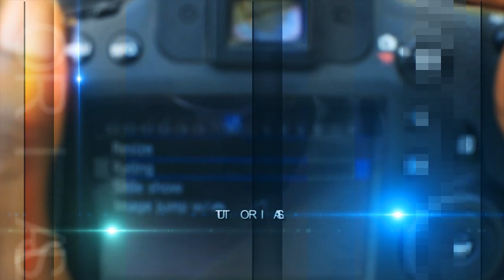HSS Fashion Editorial Shoot using the Godox AD200 (BTS)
This is supposed to be a failed Shoot as the Godox AD200 heated up while shooting and i had to postpone the shoot, reschedule with the Model and Stylist, so when next you're using the AD200 you might  wanna take it easy on the little guy, don't shoot too much at full power and you should be good.